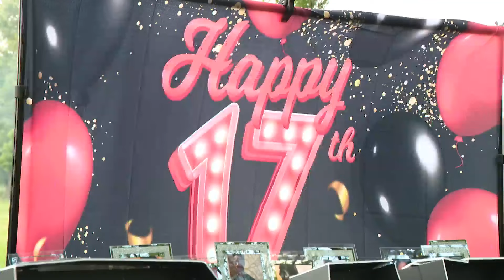Family honors Senn High School student killed by gun violence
The family of a Senn High School student killed by gun violence in January celebrated his birthday and honored his life Saturday.